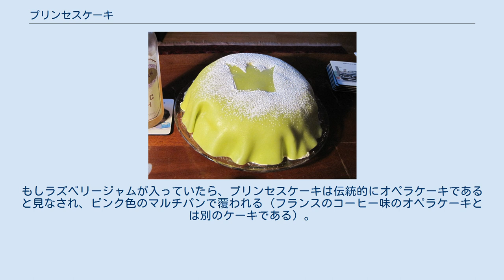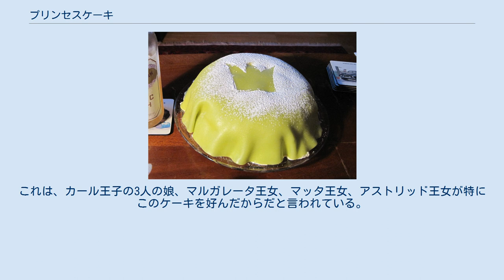プリンセスケーキ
手作りのプリンセスケーキ プリンセスケーキ（英語: princess cake）、プリンセストルタ（スウェーデン語: prinsesstårta）は、ふわふわしたスポンジケーキとカスタードクリームの層を交互に重ね、厚いドーム状のホイップクリームをのせ、薄く伸ばしたマルチパンを全体にかぶせてなめらかな丸い形に仕上げた伝統的なスウェーデンのケーキである。
プリンセスケーキの元のレシピには、一般に信じられている物とは裏腹に、ラズベリージャムは含まれていなかった。
もしラズベリージャムが入っていたら、プリンセスケーキは伝統的にオペラケーキであると見なされ、ピンク色のマルチパンで覆われる（フランスのコーヒー味のオペラケーキとは別のケーキである）。
 外側にかぶせるマルチパンは通常緑色であり、粉糖をまぶして、しばしばピンクのマルチパンのバラので装飾される。
最初に出版されたレシピは、1930年代にヴェステルイェートランド公カール王子の娘たちの家政学教師だったイェニー・オーケルストレムによって著された『Prinsessornas kokbok』(『王女様たちの料理書』）という料理本に初めて登場した。
このケーキは当初、単にグロントルタ（grön tårta、緑色のケーキ）と呼ばれていたが、後にプリンセストルタ（プリンセスケーキ）と呼ばれるようになった。
これは、カール王子の3人の娘、マルガレータ王女、マッタ王女、アストリッド王女が特にこのケーキを好んだからだと言われている。
 マルチパンには緑色以外にも様々な色の物があり、青いマルチパンを用いたものはプリンストルタ（prinstårta、プリンスケーキ）、ピンクや赤のマルチパンを用いたものはオペラトルタ（operatårta）と呼ばれる。